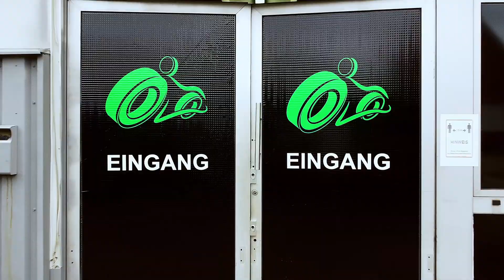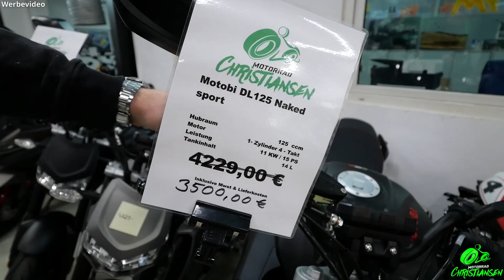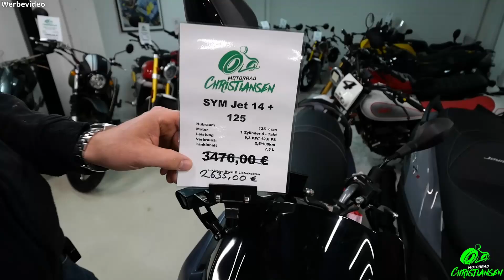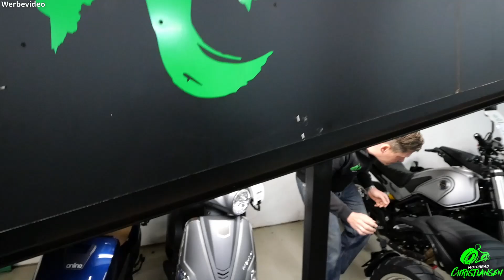SommerSchlussVerkauf (SSV) bei Motorrad Christiansen | Knaller Angebote 🔥🔥 [DE HD]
Nach langer Zeit kommt eindlich ein Video💥 Nils stellt dir alle unsere Knallerangebote aus unserem Verkaufsraum vor. Das Motto lautet: JETZT ZUSCHLAGEN! Mehr Videos folgen 🔥😁

Alle im Video gezeigten Fahrzeuge sind bei Ebay Kleinanzeigen zu finden